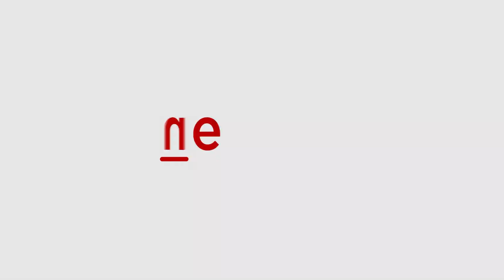Karan Johar was spotted at Mumbai Airport | Asianet Newsable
Karan Johar was spotted in a black Balenciaga tracks and pants at Mumbai airport.